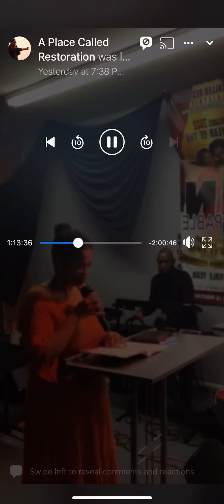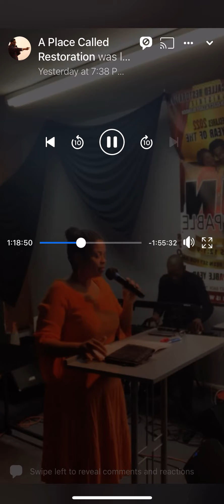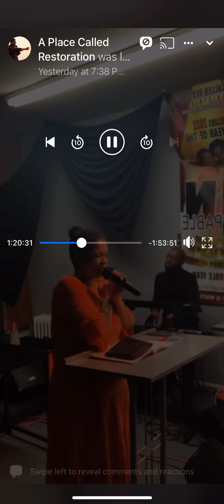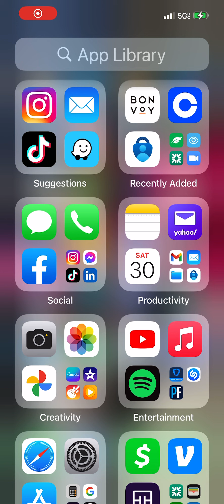Prophetess GI Downing